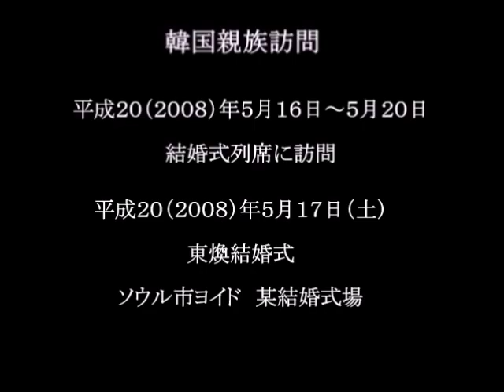バイキング食事 結婚式場 親族訪問－１０（津山雄次）080516～20